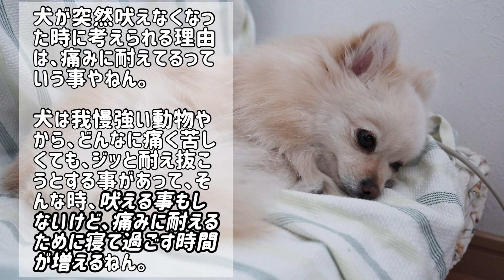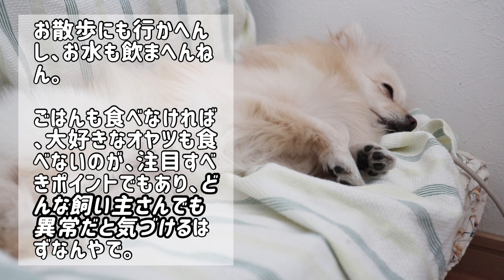【犬 吠え】実は危険？犬が吠えなくなる理由【犬の仕草】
犬　吠え

普段吠る事が少ない子もいますが
犬は吠える生き物です。

そんな犬が吠えなくなった…

それにはこんな原因があります。

00:00 オープニング
00:14 おとなの犬になった
01:31 痛みに耐えている
02:37 聴力の衰え、または異常がある
04:07 まとめ

▼編集ソフト▼
VLLO